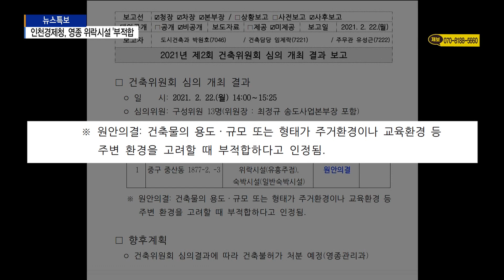인천경제청, 영종 위락시설 '부적합'…시민사회 "환영"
[기사내용]

박인애 앵커)
영종하늘도시에 위락시설 용도의 건축물이 주민 반발을 사고 있다는 소식 전해드렸는데요.
인천경제청 건축위원회가 위락·숙박시설에 대해 부적합 결정을 내렸습니다.
시민단체는 환영 입장을 밝혔습니다.

리포트)
영종하늘도시 중심상업지역에 추진 중인 지상 10층 규모의 신축 건물.

음식점과 숙박시설, 위락시설 용도로 신축이 추진됐습니다.

이미 인천경제청 경관위원회 심의를 통과했지만 주민은 물론 시 교육청도 반대 입장을 밝혔습니다.

유흥주점 등이 입점할 수 있다는 우려로 반발하는 겁니다.

[이광만 / 영종1동 주민자치회 회장]
"주거환경이나 교육환경에 근접한 지역에 있다 보니까 학생 교육, 주민생활에 많은 지장이 있을 것으로 사료되어 반대하게 됐습니다."

결국 주민의견이 반영됐습니다.

인천경제자유구역청 건축위원회는 지난 22일 열린 회의에서 위락·숙박시설 건물 신축이 부적합하다고 결정했습니다.

건축위는 주거와 교육환경에 부정적 영향을 미친다고 판단했습니다.

인천시민사회단체는 환영 입장을 밝혔습니다.

[이광호 / 인천평화복지연대 사무처장]
"주민들이 사는 주거지역에 위락시설이 들어오는 것에 대해 굉장히 우려가 많이 있었습니다. 건축위원회에서도 시민들의 우려를 충분히 반영해서 불허 결정을 한 것만큼 그대로 시행됐으면 좋겠습니다."

이제 공은 인천경제청으로 넘어갔습니다.

인천경제청 관계자는 "경제청은 건축위원회의 결정을 존중해 행정 절차를 밟게 된다"며, "조만간 해당 부서인 영종관리과로 공문이 전달될 것"이라고 밝혔습니다.

영상취재/편집 : 김병철

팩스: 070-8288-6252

평일 07:00 / 12:00 / 19:00 / 24:00

[주말뉴스]
주말 07:00 / 12:00 / 19:00 / 24:00